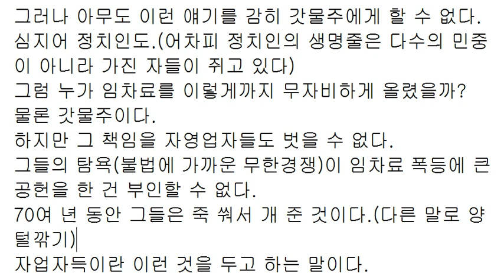최저임금, 양털깎기 그리고 내부 식민지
여자들이 아름다운 것은 숨기는 것이 많기 때문이다.
그러나 아무것도 숨기지 않는 자연이 여자보다 더 아름답다.